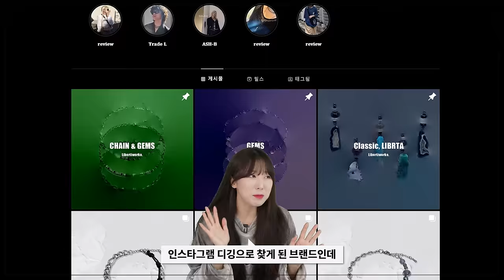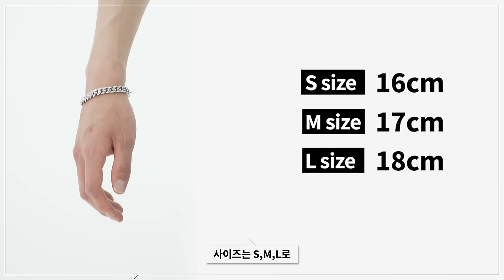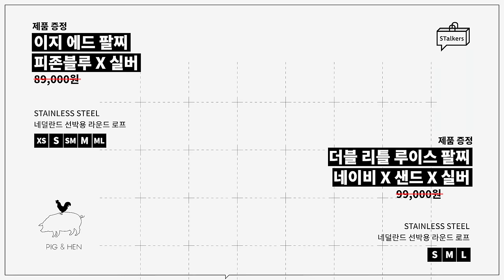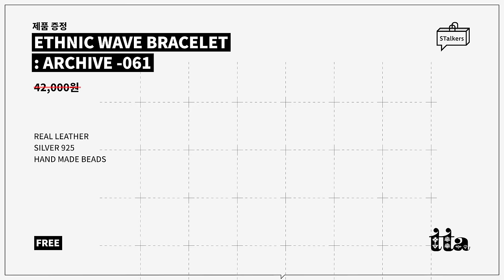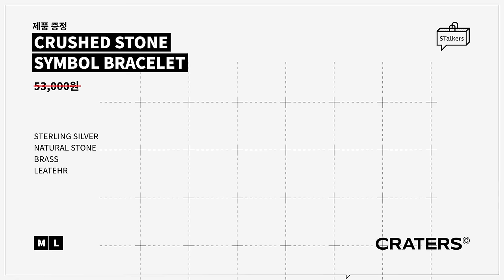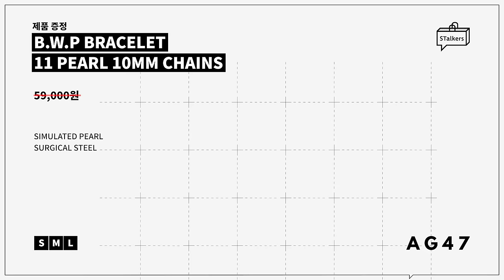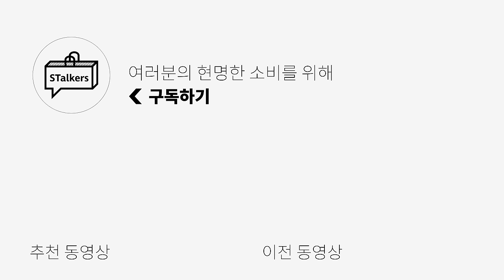2~8만원대로 부담없이 하고 다니기 좋은 남자 팔찌 9종!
오늘은 데일리로 편하게 하기 좋은 팔찌들을 준비했습니다!
다양한 스타일의 팔찌들과 코디까지 준비했으니
올 여름엔 팔찌를 활용한 다양한 코디해보셨으면 좋겠습니다:)

🌟PRODUCT INFO🌟
(1) [리버티워코]
CUBE ROPE CHAIN BRACELET

(2) [쿠콥] Chain Bracelet-18 베이직 러프 체인팔찌

(3) [피그앤헨]
나바크 4 팔찌 - 네이비X실버
더블 리틀 루이스 팔찌 - 네이비X샌드X실버

(4) [토우토우 아카이브] ETHNIC WAVE BRACELET : ARCHIVE -061

(5) [크레이터스] CRUSHED STONE SYMBOL BRACELET IVORY

0:00 오프닝
0:26 리버티워코_CUBE ROPE CHAIN BRACELET
1:01 리버티워코_ROPE CHAIN STONE BRACELET
1:20 쿠콥_Chain Bracelet-18 베이직 러프 체인팔찌
1:51 피그앤헨_나바크 4 팔찌(네이비 X 실버)
2:50 피그앤헨_이지 에드 팔찌 / 더블 리틀 루이스 팔찌
3:34 토우토우아카이브_ETHNIC WAVE BRACELET : ARCHIVE - 061
4:23 크레이터스_CRUSHED STONE SYMBOL BRACELET IVORY
5:12 AG47_B.W.P BRACELET - 11 PEARL 10MM CHAINS
5:49 엔딩